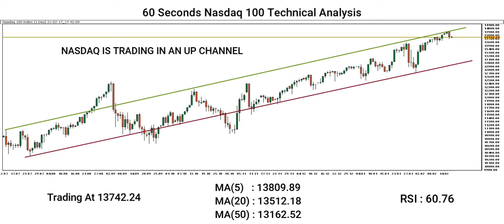[NASDAQ] Technical Analysis By Capital Street FX - February 17, 2021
Here is our NASDAQ 100 forecast! Is the NASDAQ 100 uptrend ending, or is there still more room for the Dollar to rise? Let’s find out.

Do you agree with this NASDAQ 100 analysis? Use the comments section and share how you’re trading this popular forex pair and what your NASDAQ 100 outlook is!

Share the video with someone who might benefit from this analysis forecast.